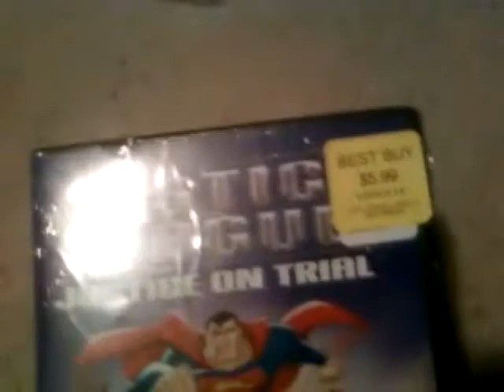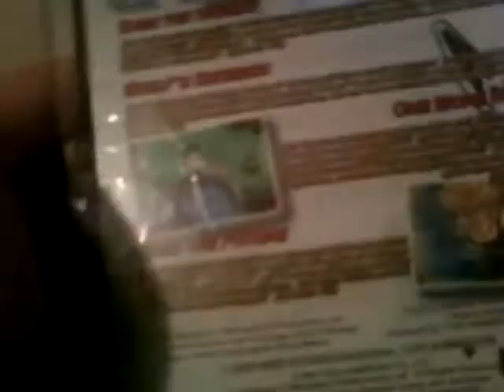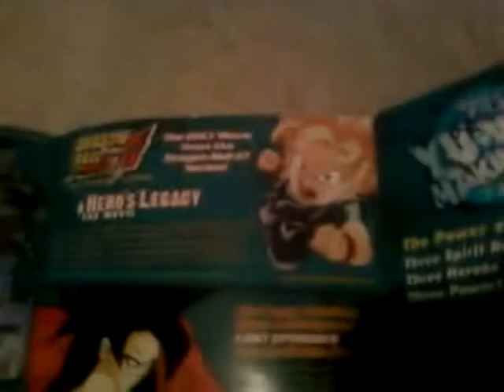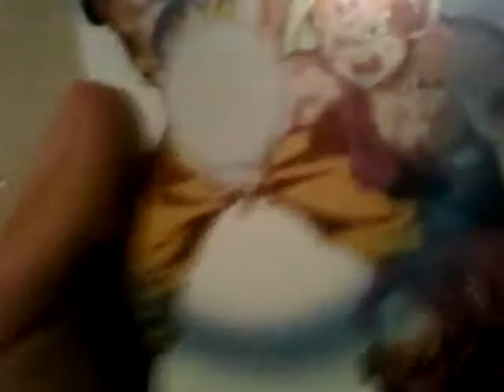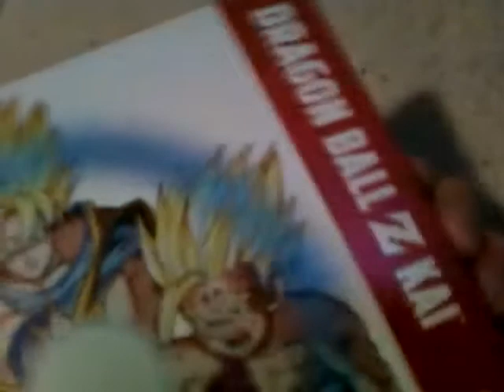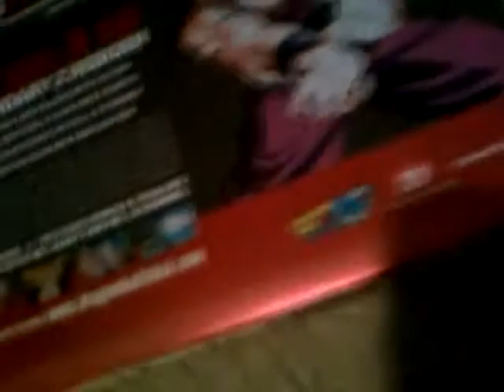Forces of Justice, End of a Tyrant's rampage, and continuing journies~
Finished watching Kai Part 8 like 2 days ago. 'Twas awesome.

And yeah, yeah... my review's coming... finished recording it. Now there's just editing it.